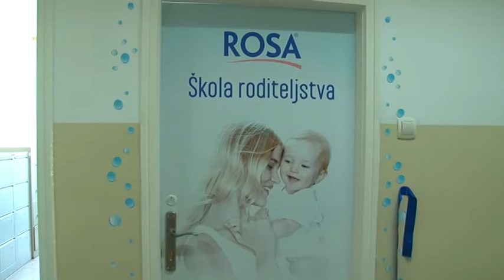Ub: Otvorena "Rosa" škola roditeljstva